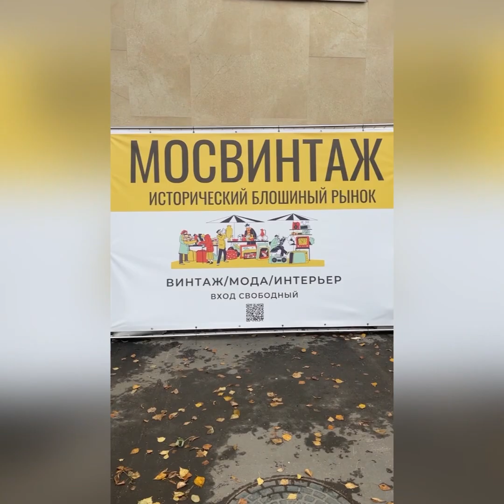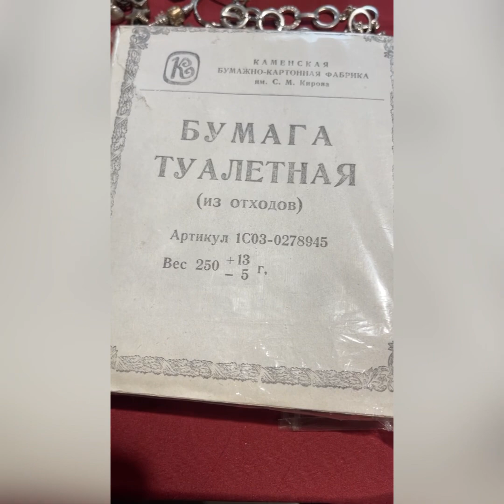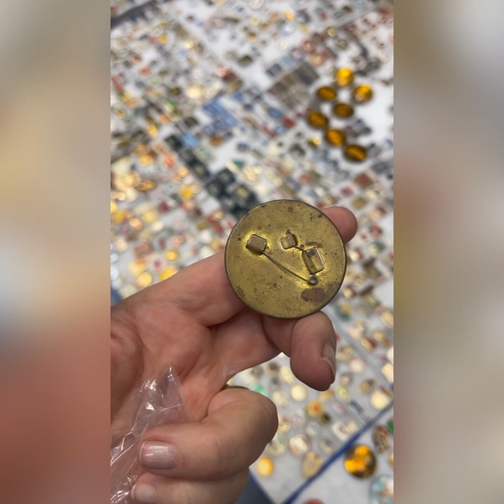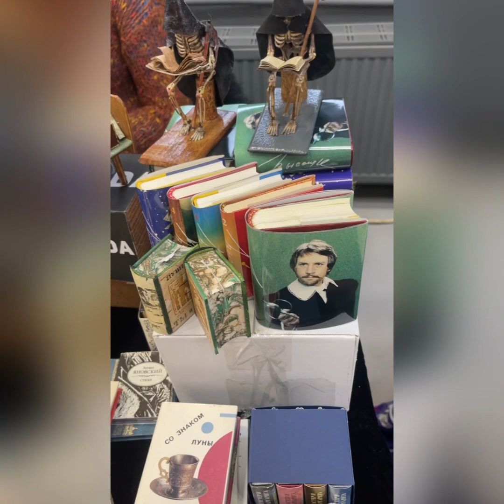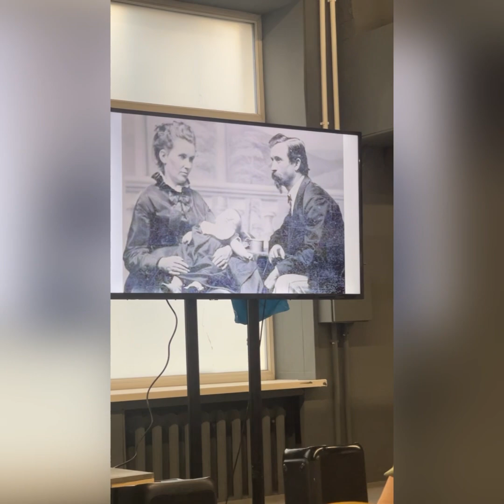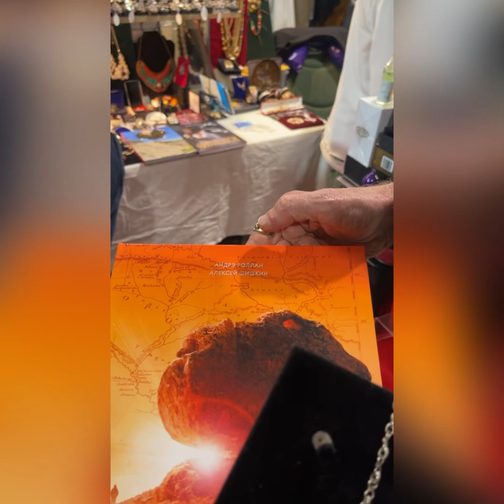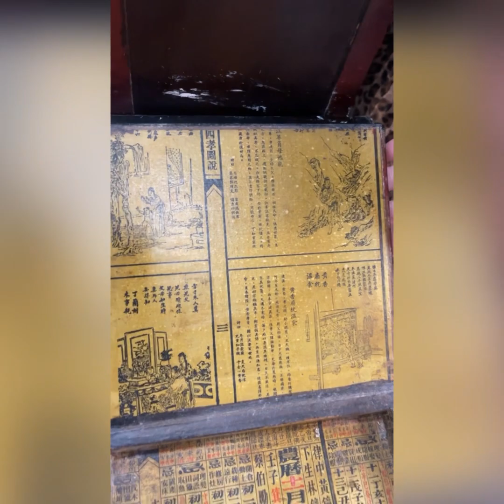Выставка МОСВИНТАЖ НА Даниловской.05.11.23